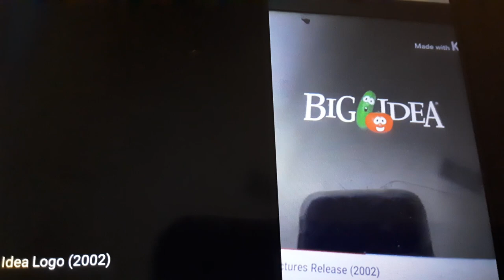Big Idea, Inc,.an Entertainment Rights group company/Big Idea (2008)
From The Pirates Who Don't Do Anything 2008